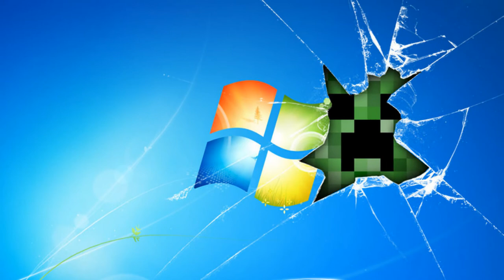Minecraft slide show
This slide show just has Minecraft pics